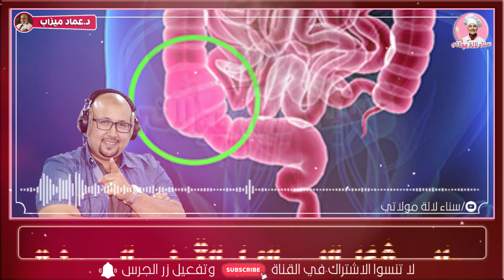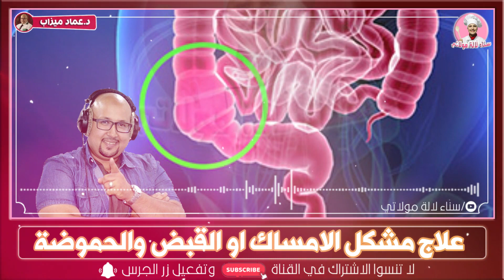وصفات لعلاج مشكل الامساك اوالقبض وحموضة المعدة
وصفات لعلاج مشكل الامساك اوالقبض وحموضة المعد
= مزيد من الوصفات على القناة @sanalalamoulati